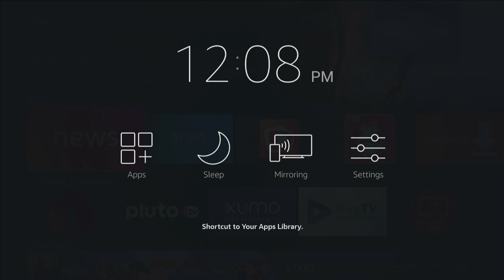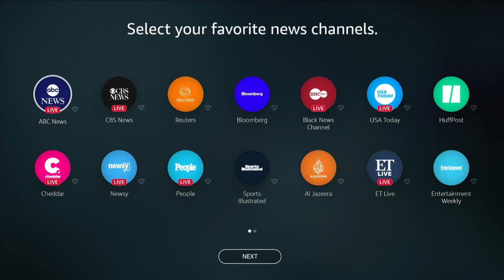How to Get Local News Channels on Firesticks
Here's how to get free local live news in up to 88 cites in the United States for free on your Amazon Fire TV Stick today!

MUSIC
Philanthrope, mommy - soupeddd!

AUDIO
low in stock or may no longer be in stock

Amazon Basics tripod boom microphone stand